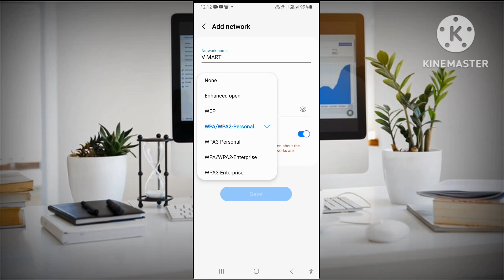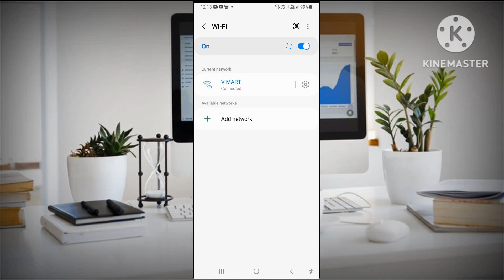bina password ke wi-fi connect kaise kare phone mein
bina password ke wi-fi connect kaise
kare phone mein
kare phone mein app
kare phone mein 2022
kare phone mein samsung
kare phone mein vivo
kare phone mein app se
kare phone mein manoj saru
kare phone main 2023
kare phone mein qr code
kare phone mein iphone